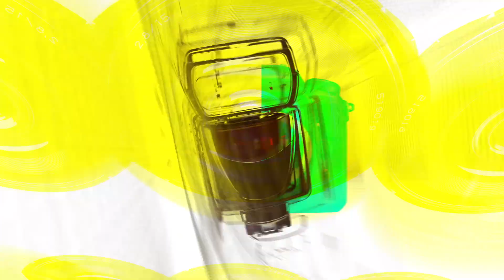[TOP영상] 박지환(Park Ji-Hwan)&최우성(Choi Woo-Sung), 빛이 나는 대세배우(221219 황금촬영상 영화제 레드카펫)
12월 19일 강남구 엘리에나 호텔에서 ‘제 42회 황금촬영상 영화제 시상식(42nd Golden Cinematography Awards)’ 레드카펫이 열렸다.

제 42회 황금촬영상 영화제 시상식은 1977년 제1회를 시작으로 금번에 42회를 맞이한 황금촬영상영화제는, 한국영화의 촬영기술 및 감독들의 예술성 향상을 도모하고 자축하는 자리이다.